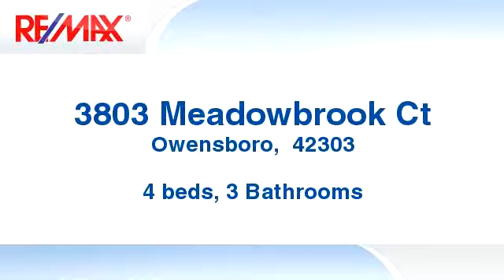Homes for lease - 3803 Meadowbrook Ct, Owensboro, 42303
Minutes from the new hospital! Large corner lot on cul-de-sac with plenty of off-street parking. Side load garage, well equipped kitchen, large master suite, patio and deck.

Bedrooms: 4
Bathrooms: 3 Bathrooms
Square Feet: 2868
Price: $159,500

ScheduleAShowing.com
07/22/2016 03:56:02 am

Last modified: